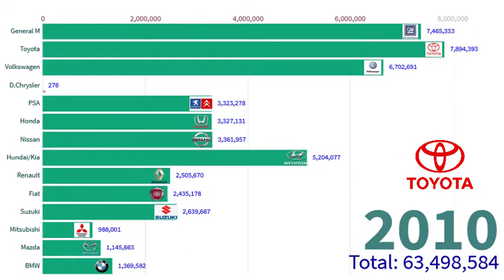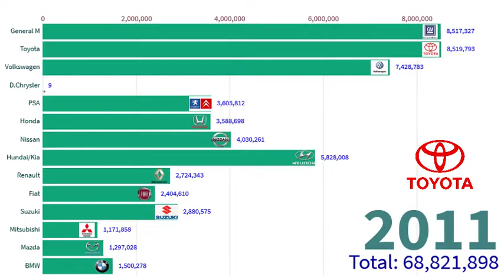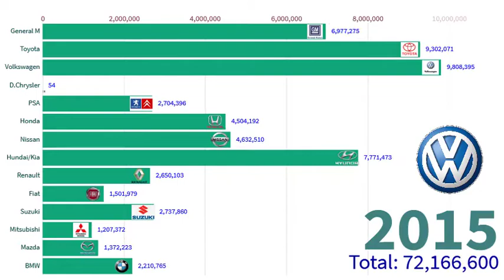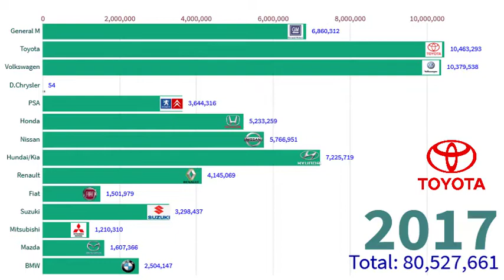List best of manufacturers by motor vehicle production (2004 - 2019)